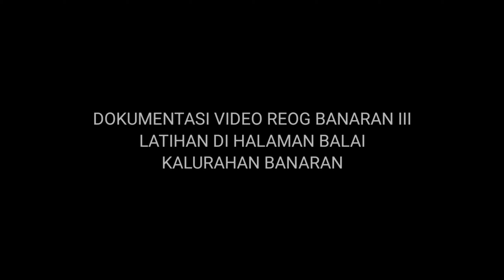Reog Banaran 3, Latihan di Halaman Balai Kalurahan Banaran, Persiapan Lomba